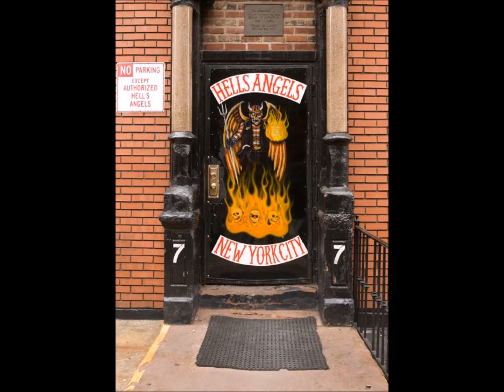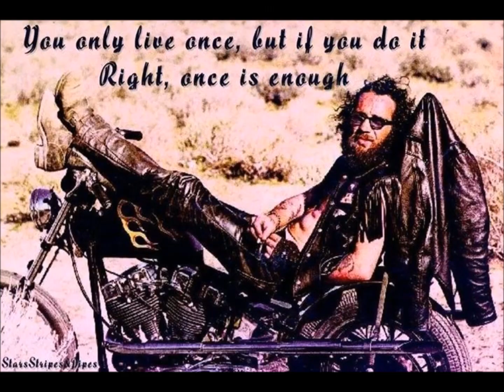Judas Priest United Live Take on the world Hells Angels Pics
Hope you like the vid. please take a look at my other videos on my youtube-Chanel: musicoldy the last rock n roller. take care, god bless you...